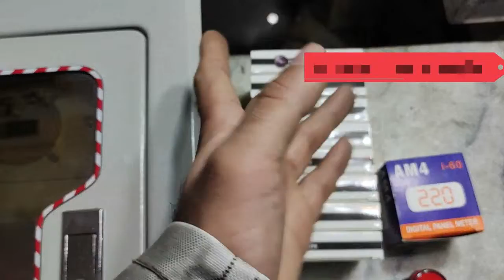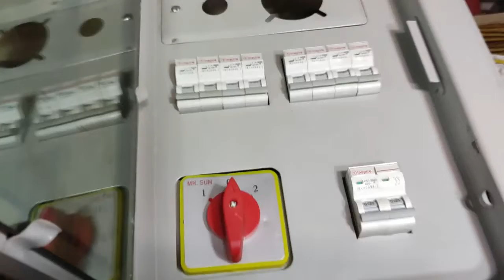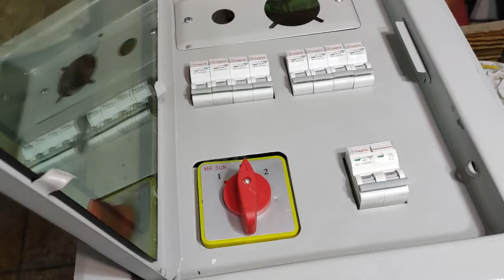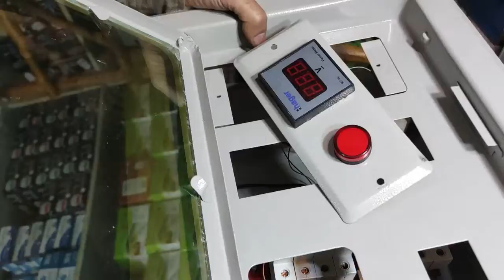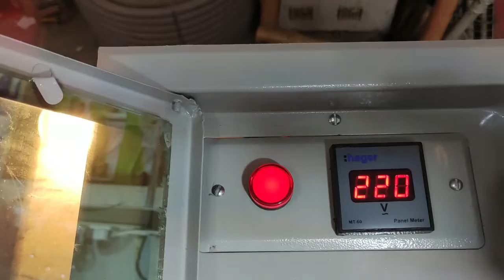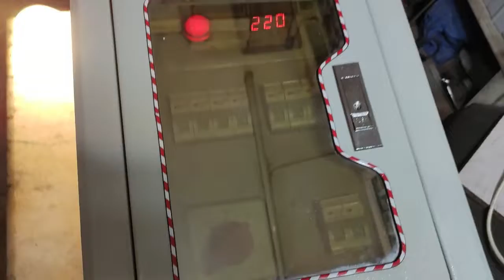How to make circuit breaker single phase DP | with generator connection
Single phase electricity explained.  In this video we learn electrical engineering basics by learning single phase panel wiring.How to make circuit breaker single phase panel | with generator connection [ urdu/hindi